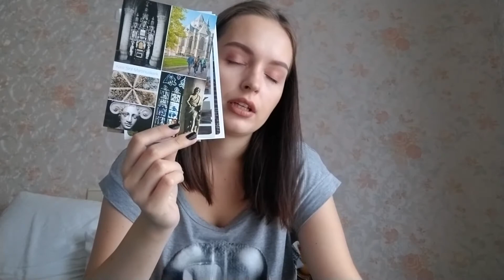AALST, SMALL HAUL FROM DILLE & KAMILLE AND ZARA | VLOG 41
Hello everyone!
We visited a nearby city called Aalst. We had a good time eating our favourite burger and doing some shopping. I was really happy to see a shop called Dille & Kamille because I wanted to go there for a while.
Have you seen my previous video?